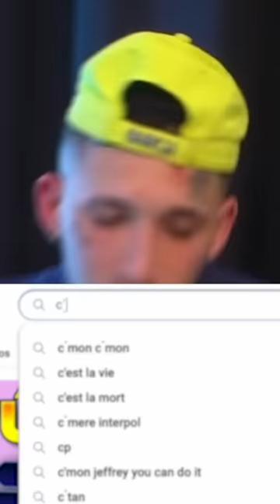PEKE 77: Talento VS Actitud